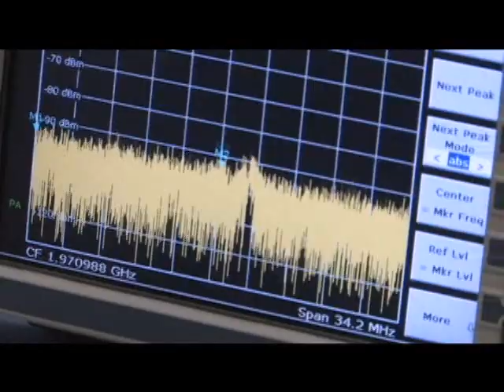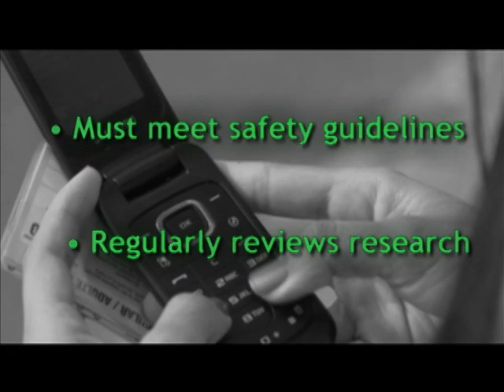Safe Use of Cell Phones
Millions of messages are sent and received every day...nearly all by wireless or cell phone users. What does the science tell us about RF (radiofrequency) energy emitted from cell phones? Find out what these Canadian scientists have to say. Also, get practical tips on how to reduce your exposure